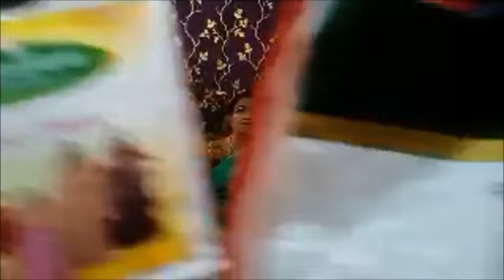Sri Purandara Dasara Aradhana - 2024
Recorded Live @ Residence of Vid. Sri Muralidhara Dasaru, Chennai